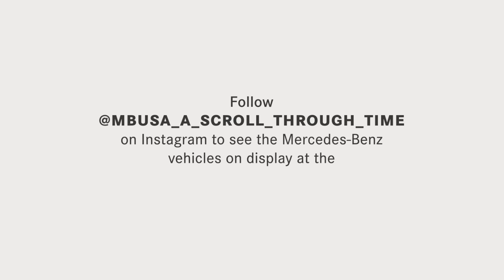Mercedes-Benz "A Scroll Through Time" Instagram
To celebrate Mercedes-Benz heritage brought to life at the 2015 Pebble Beach Concours d’Elegance, Mercedes-Benz USA has created an interactive timeline of vehicles on Instagram, called “A Scroll Through Time.” It defines a new way of viewing photos on the photo-sharing social network: Users must turn their mobile devices sideways and scroll to the right to go through the timeline in grid view. Rather than relying on Instagram’s standard photo format, each vehicle presented in the timeline is a composite of 12 images. Go to @mbusa_a_scroll_through_time on Instagram to see the full timeline.